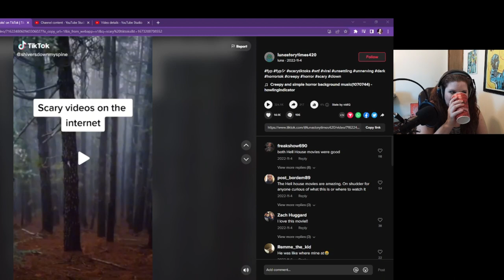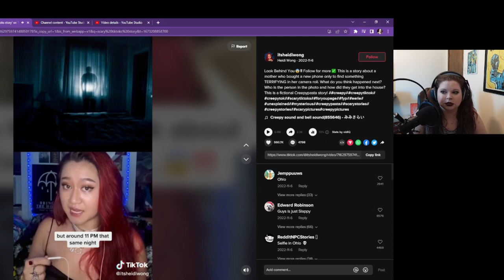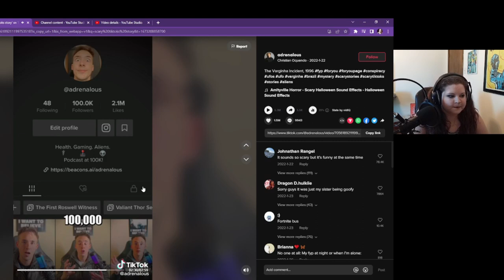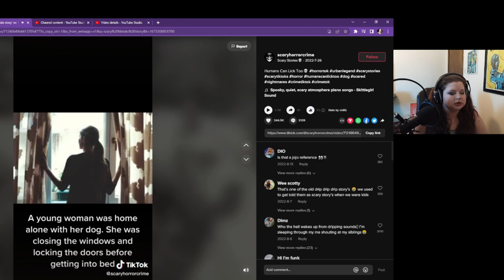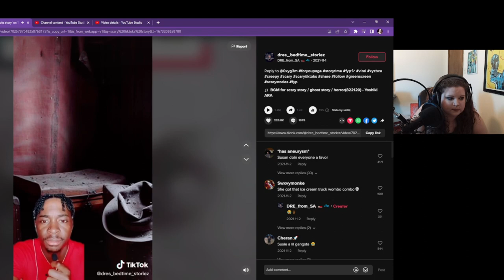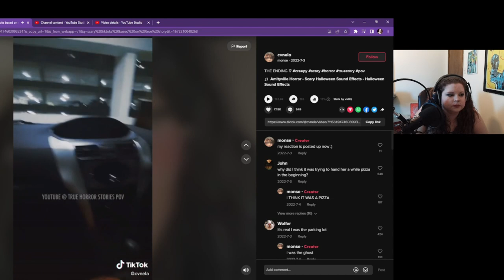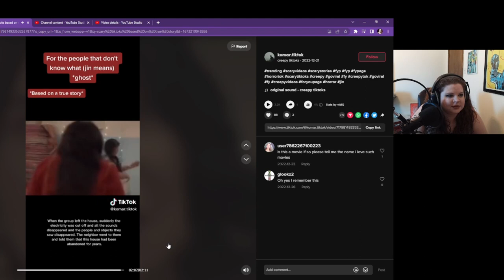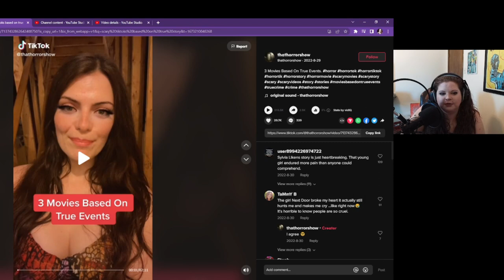I React to SCARY TikTok Videos!